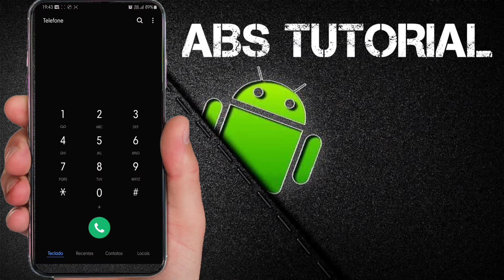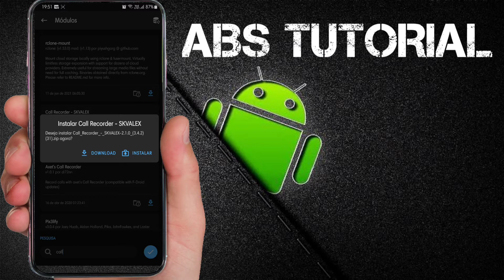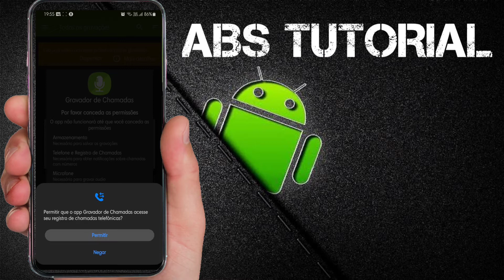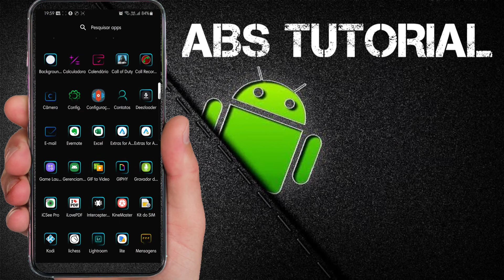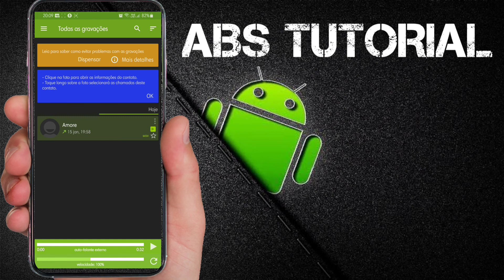🔥Gravador de chamadas 2021 método 💯% eficaz👍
Novo método eficaz para gravar suas ligações, este recurso foi desativado a partir do Android 9, mas neste vídeo vou te ensinar a gravar usando o outros meios

Se você realmente esta gostando do meu trabalho considere uma doação via PayPal ou PIX mesmo uma pequena quantia será será de grande incentivo, muito obrigado a todos 🙏
PIX:
a22e3d6d-0be1-407a-a122-1213cba7c67b